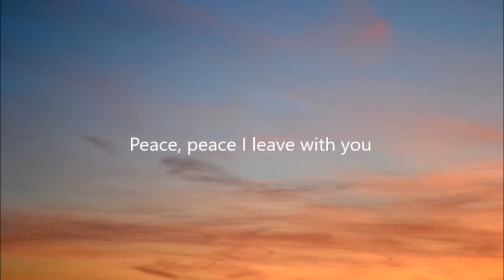peace I leave with you, john barnard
Konzert zum Volkstrauertag 2019